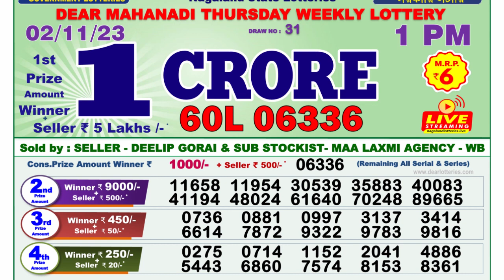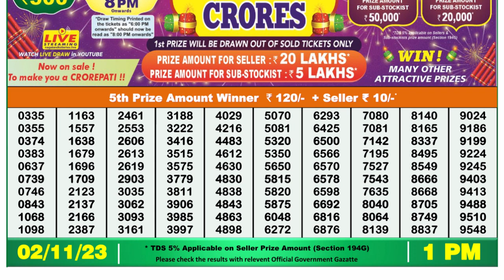Nagaland Lottery Sambad Live 1pm 02.11.23